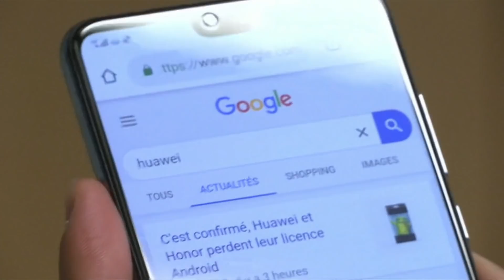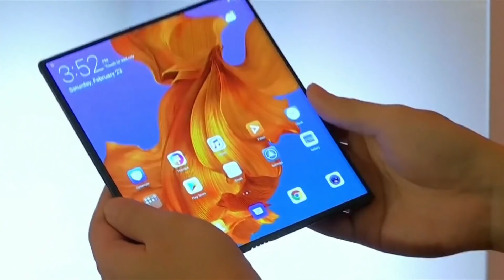Google suspends some business with Huawei, restricts access to Android updates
Google announced it would comply with U.S. government restrictions meant to punish the Chinese tech powerhouse.